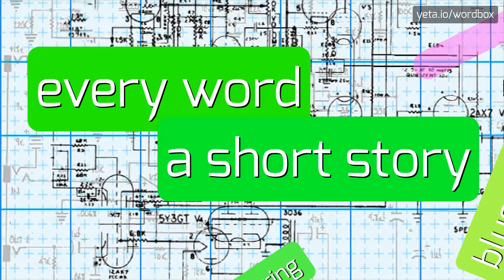THALEROPHAGOUS - HOW TO PRONOUNCE IT!?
Watch how to say and pronounce "thalerophagous"!
Want to know how other words sound like? Look for thalerophagous, fresh, saprophagous, vegetable, matter on wordbox channel!